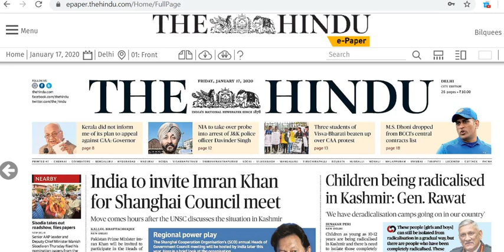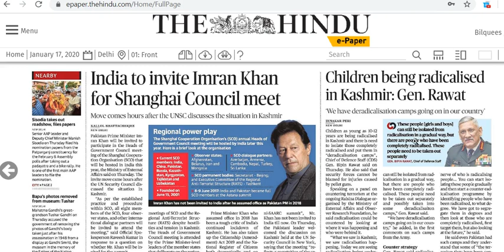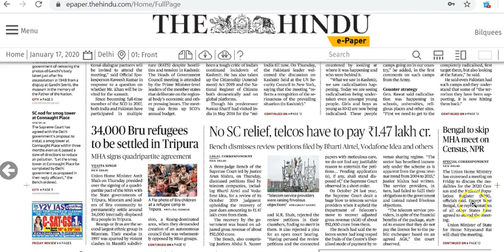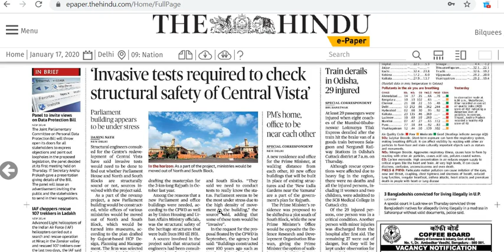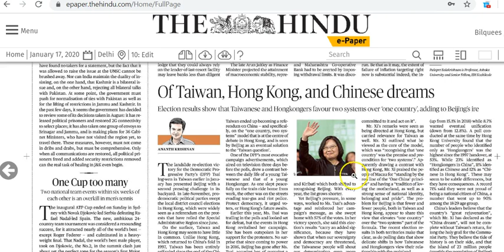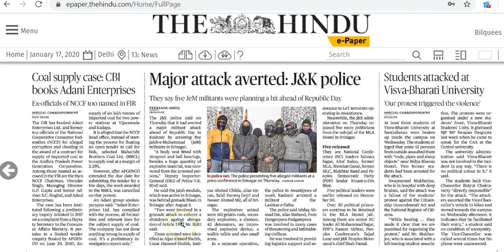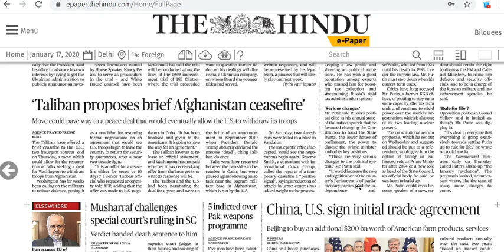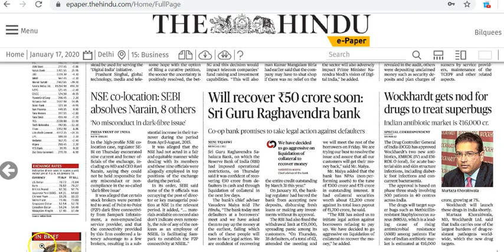IAS Daily Current Affairs 2020 | The Hindu Analysis by Mrs Bilquees Khatri (17 January 2020)